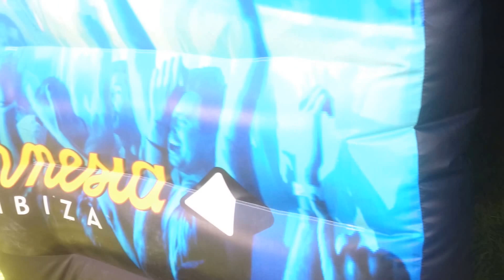Nightclub - Marquee Dome